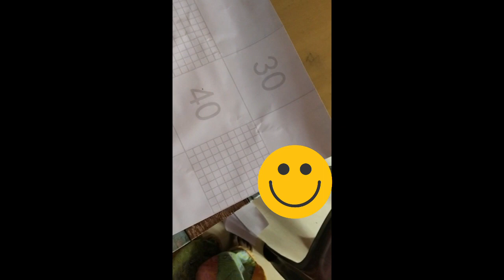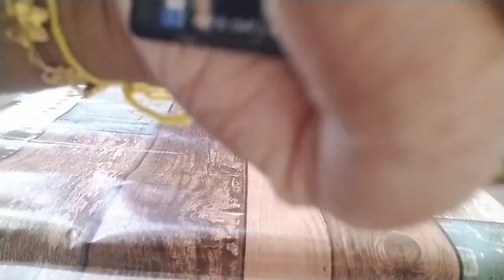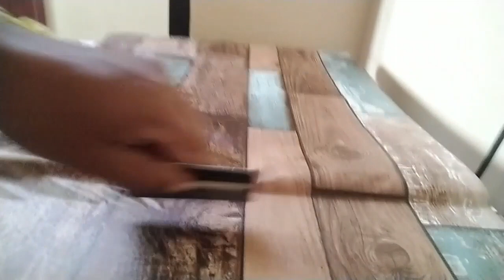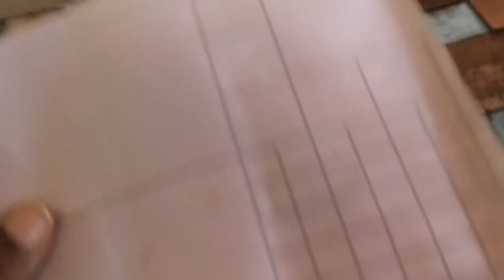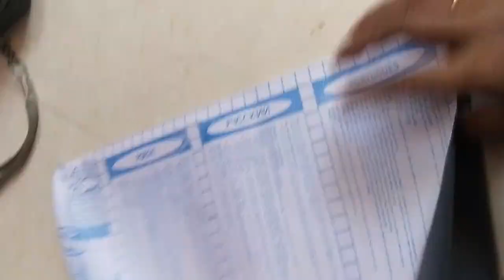Kutty Vlog 2/Old Furniture to New furniture in Just Rs. 299/-/ Wallpaper Magic/ Tips & Tricks full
link Wallpaper 1:Wallgenics Vinyl PVC Paper Self Adhesive Wall Window Door Sticker, 1.96 x 18.89 x 1.96 Inches, Brown Blue

wallpaper2:Wollzo Plan Colour Self Adhesive...

Mobile Tripod for Vlog and Online Class:

RowdyBaby Aamchi